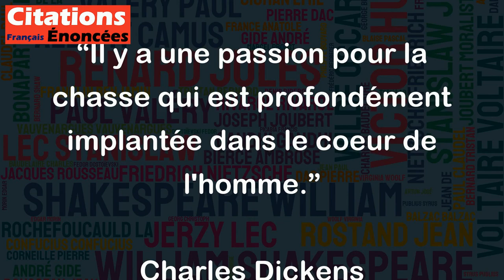Il y a une passion pour la chasse qui est profondément implantée dans le coeur de l'homme.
Cette citation de Charles Dickens souligne l'importance et l'ancrage de la passion pour la chasse dans la culture et les traditions humaines. Elle suggère que la chasse n'est pas simplement un divertissement ou un passe-temps, mais qu'elle est profondément connectée au cœur de l'homme et fait partie intégrante de son expérience historique en tant qu'espèce. Cette passion pourrait être liée à l'instinct de survie et la compétence nécessaire pour chasser de la nourriture, mais elle est également liée à une appréciation de la nature et de la beauté sauvage. Cependant, il convient également de noter que cette passion peut parfois être controversée en raison de la question éthique de la chasse pour le plaisir plutôt que pour la survie.